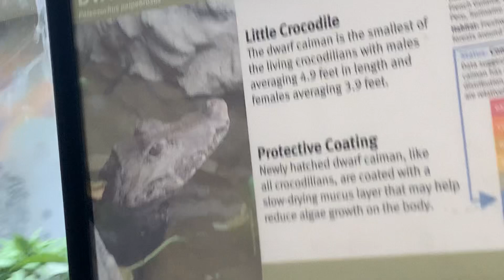Dwarf caiman and giant tortoises at Saint Louis zoo Missouri